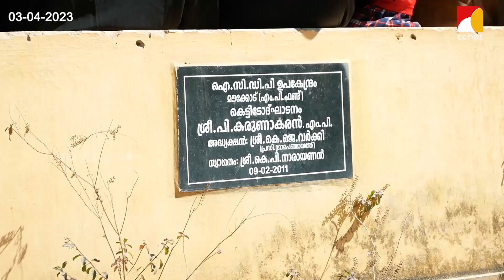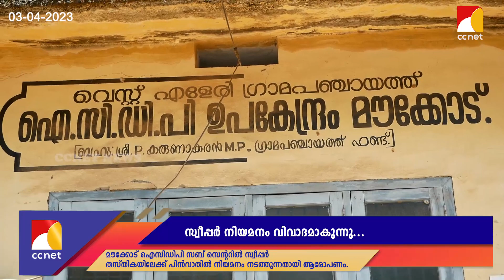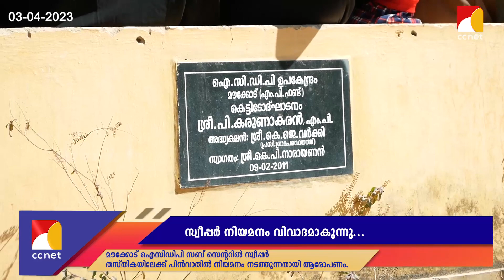മൗക്കോട് ഐസിഡിപി സബ് സെന്ററില്‍ സ്വീപ്പര്‍തസ്തികയിലേക്ക് പിന്‍വാതില്‍ നിയമനം നടത്തുന്നതായി ആരോപണം.